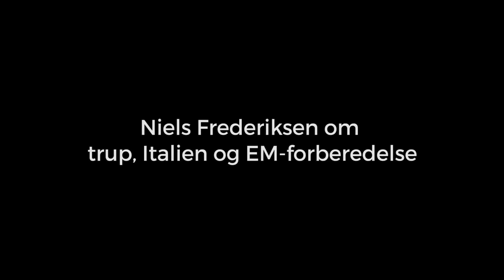Niels Frederiksen om italiensk styrketest